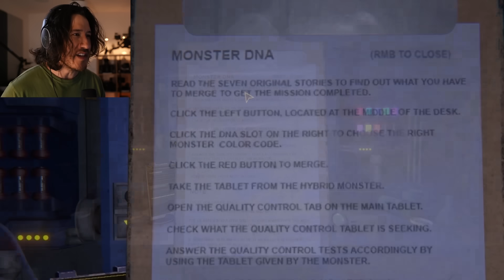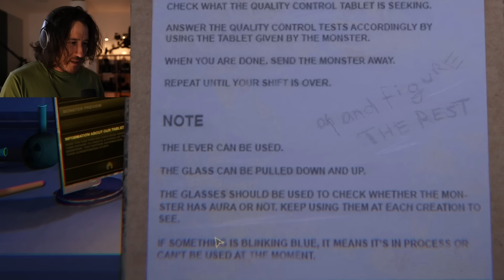Monster DNA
You really shouldn't go around mixing Monster DNA if you don't know what you're doing. Well... you shouldn't even if you DO know what you're doing.

Edited By ►  @Diceroll
And ►  @LixianTV